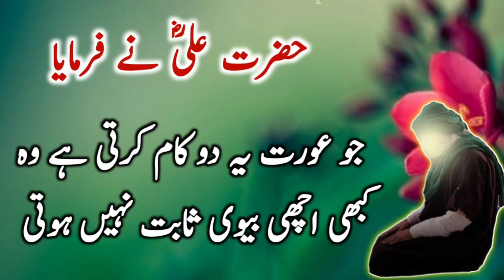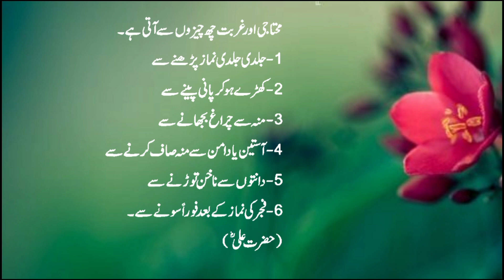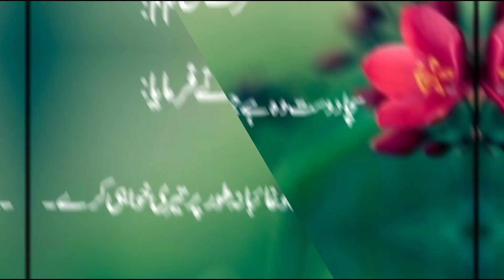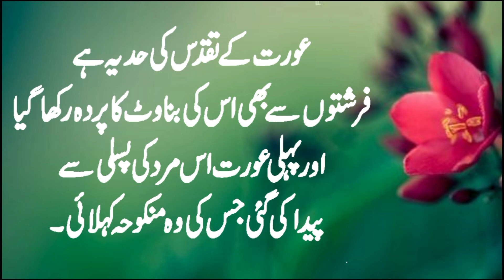Hazrat Ali (R.A) Heart Touching Quotes In Urdu Part 215 | Achi Biwi 2 Kaam Kabhi Nhi Kry Gi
2 Kaam Krny Wali Aurat Kabhi Achi Biwi Sabit Nhi Hoti

Keep Smiling
Keep Loving
Keep Supporting

1.

2.

3.